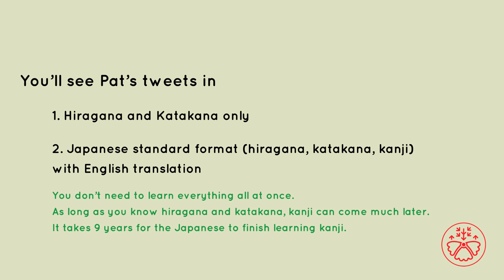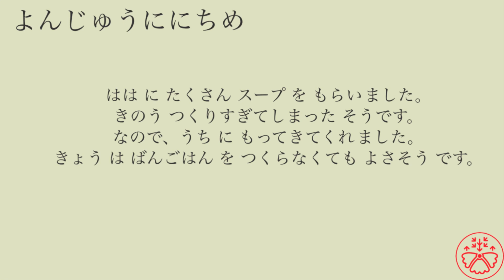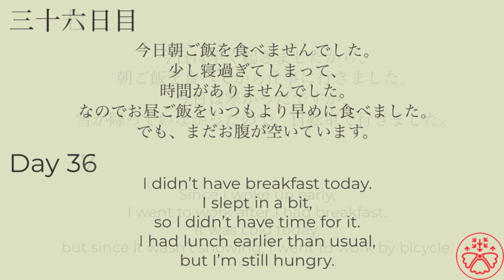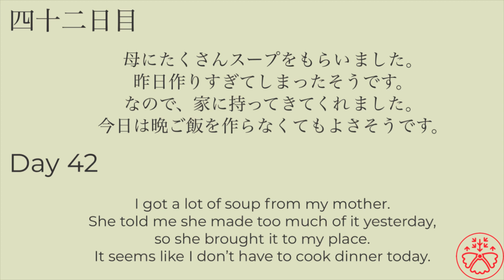Learn Japanese in context: Pat's tweets 6 (パットさんの呟き) Japanese Reading Practice